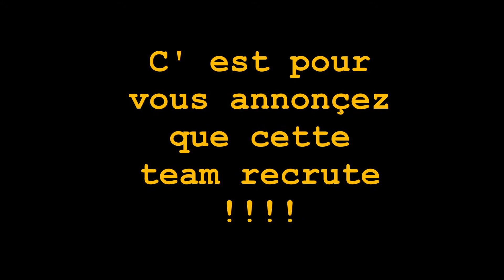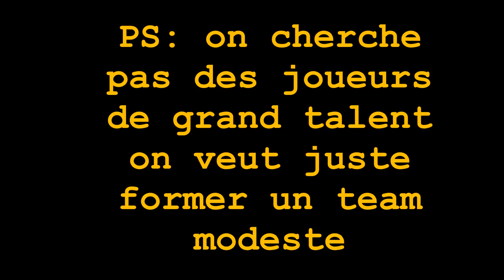RECRUTEMENT de la team eRD -black ops2-